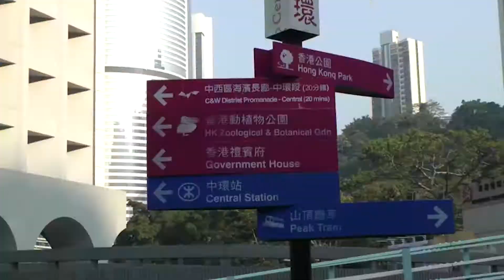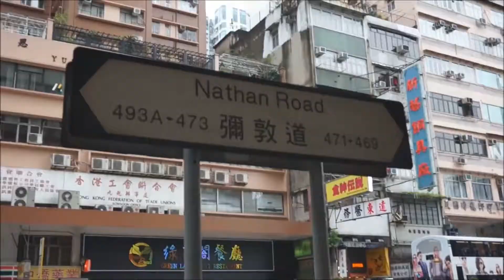2016 Yaumatei HONGKONG